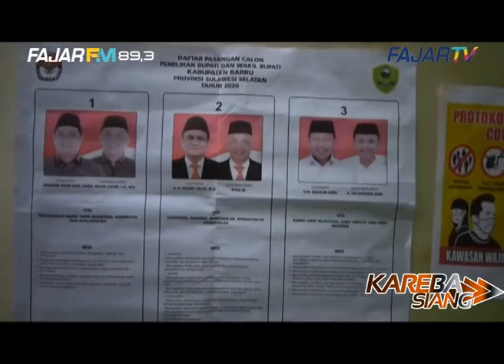Calon Bupati Barru, Malkan Amin Meninggal di Hari Pencoblosan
Calon Bupati Kabupaten Barru nomor urut tiga, Malkan Amin, meninggal dunia, Rabu pagi atau tepat di hari Pencoblosan, 9 Desember 2020  di RSUP DR. Wahidin Sudirohusodo